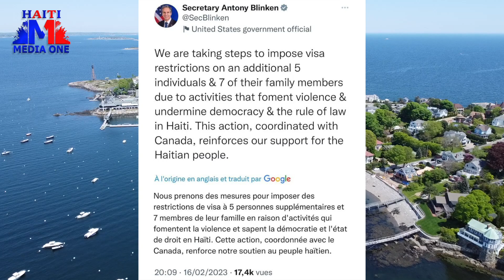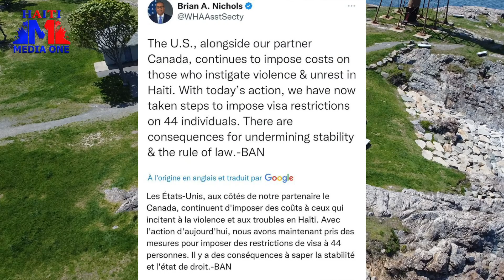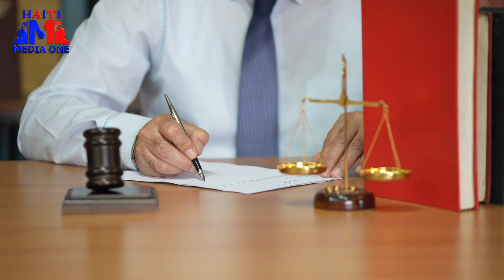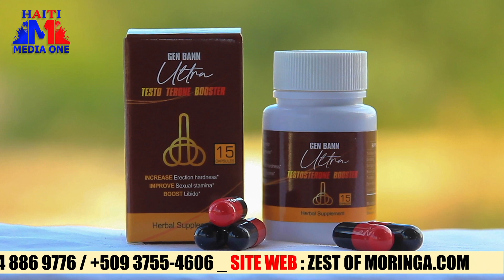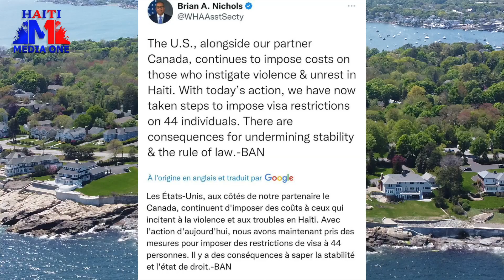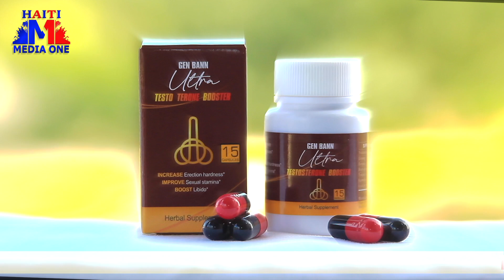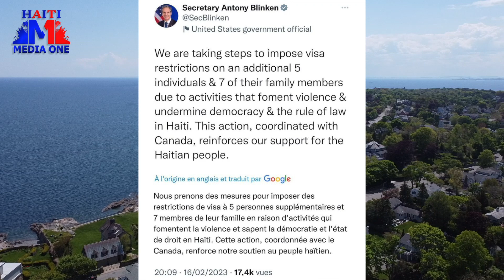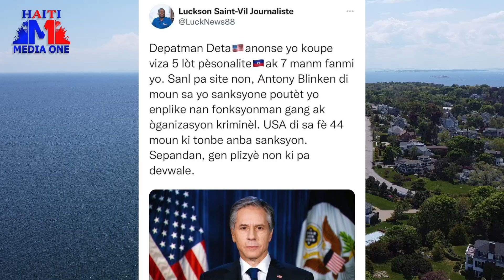Etazini sanksyone 5 gwo chabrak, 7 bandi arete, Gustave Jonas avili komisè Muscadin li dil nan g9